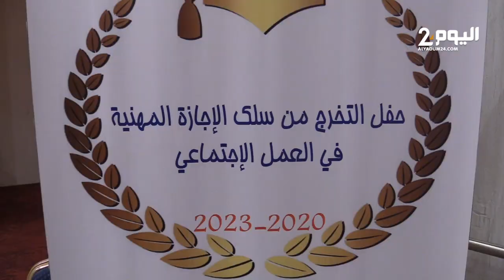طنجة : عواطف حيار تترأس حفل تخرج الفوج الثاني من سلك الإجازة المهنية في العمل الاجتماعي